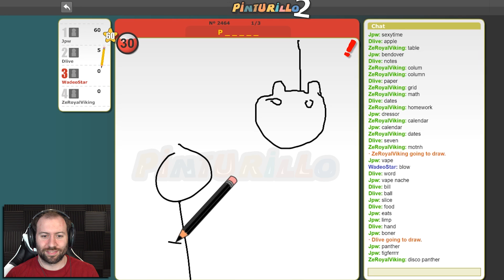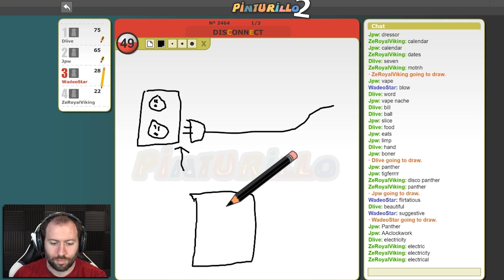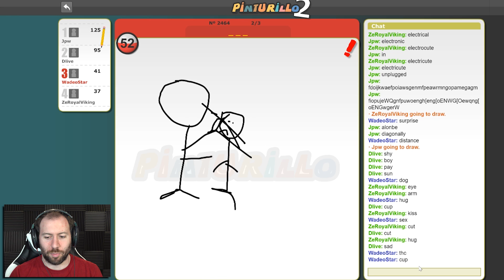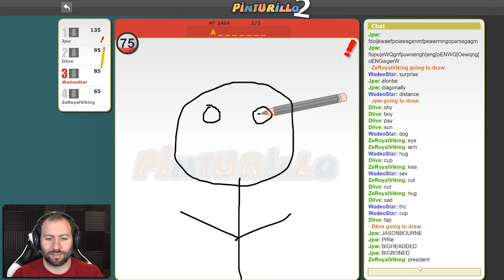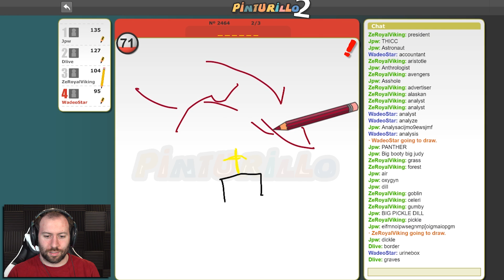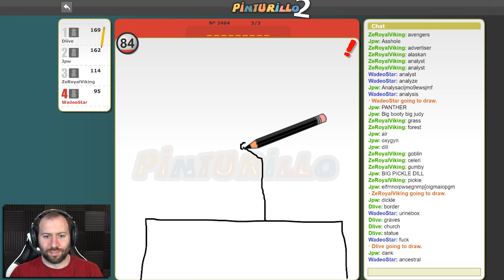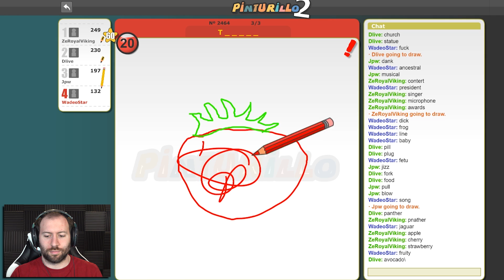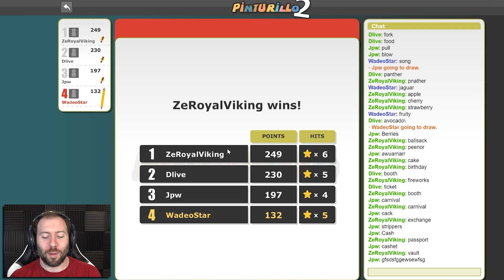NEVER, ON DRAGON BALL Z!!! | Draw My Thing Part 6